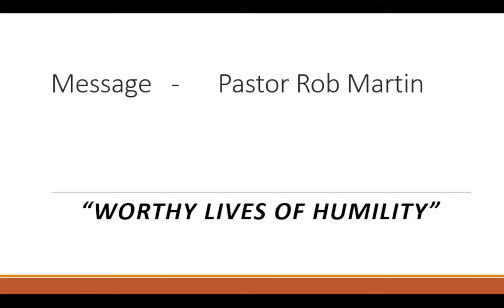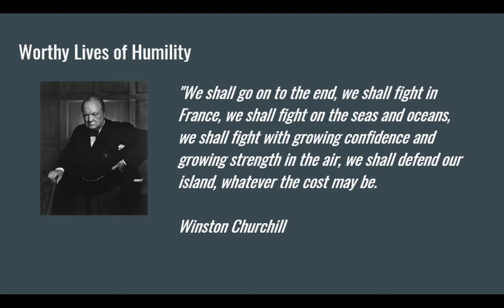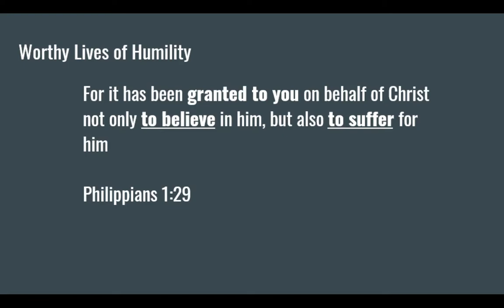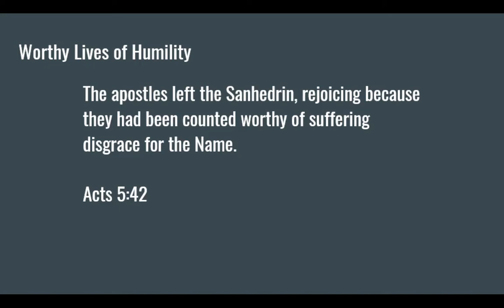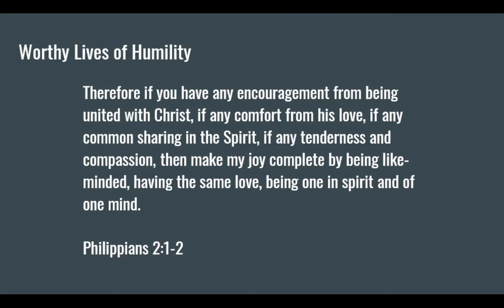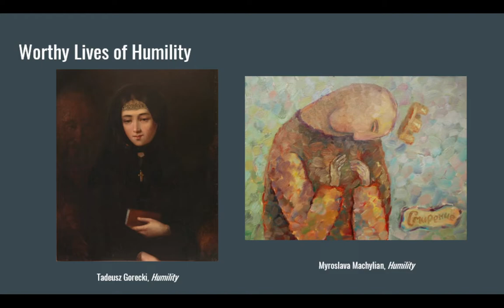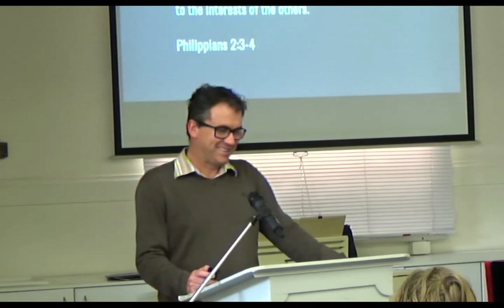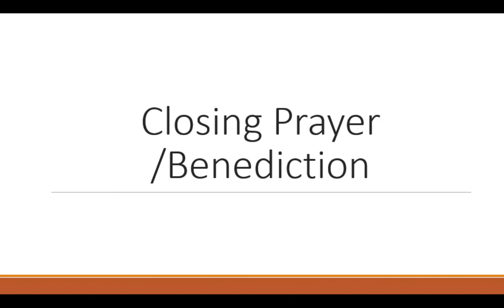Worthy Lives of Humility (Philippians 1:27-2:4) - Northcote Baptist 16th Oct 2022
Pastor Robert Martin - Worthy Lives of Humility (Philippians 1:27-2:4) on 16th Oct 2022